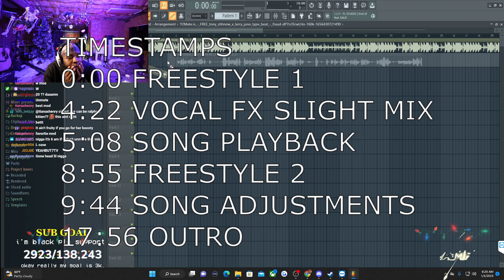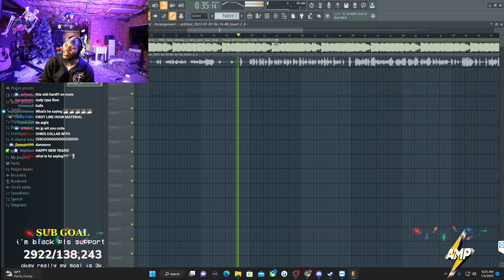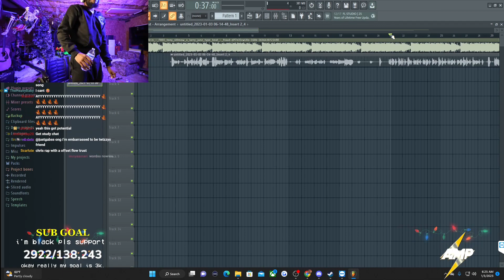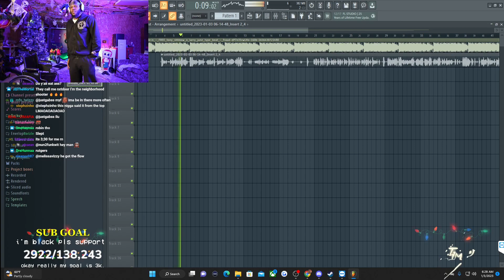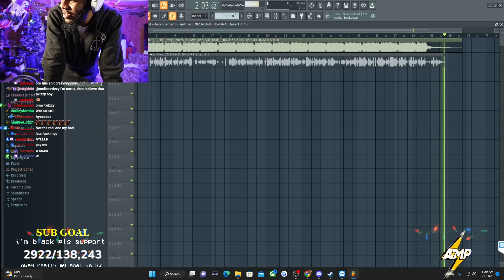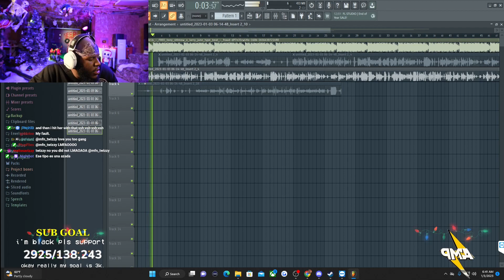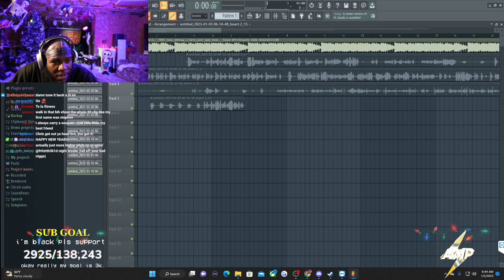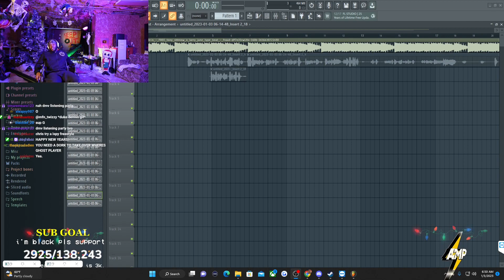Chrisnxtdoor Freestyles And Records A Song In One Take *FULL RECORDING PROCESS*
TIMESTAMPS
0:00 FREESTYLE 1
4:22 VOCAL FX SLIGHT MIX
5:08 SONG PLAYBACK
8:55 FREESTYLE 2
9:44 SONG ADJUSTMENTS
17:56 OUTRO

Follow Our Twitch Channel Where We Review And Promote Your Music And So Much More